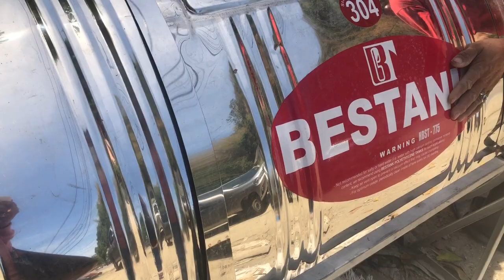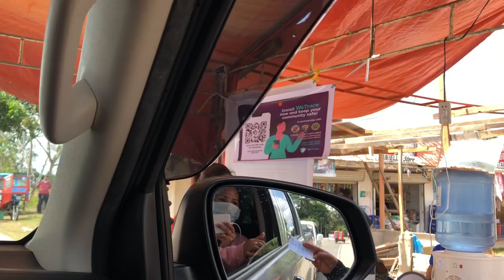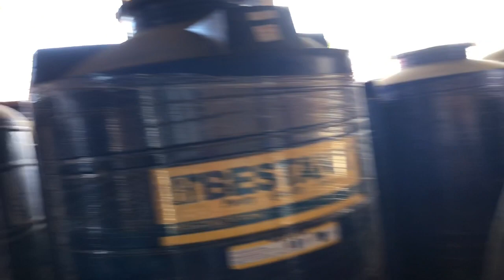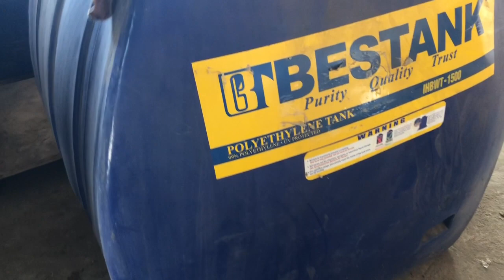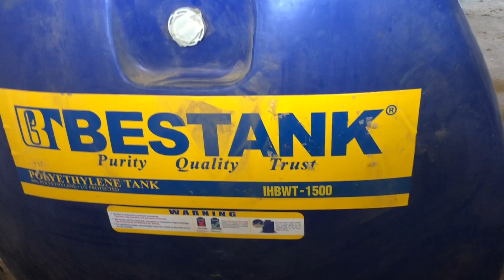LOOKING FOR A WATER TANK // LIFE IN THE PHILIPPINES